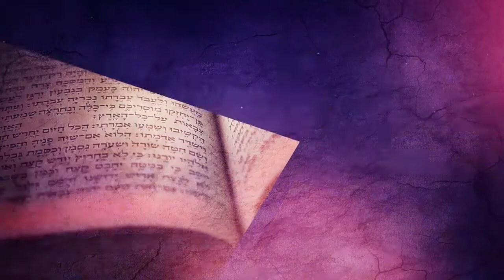האם אתה שליח ה'?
שיעור מיוחד מאשדוד וישראל     על תורת ישראל  ותורת המשיח